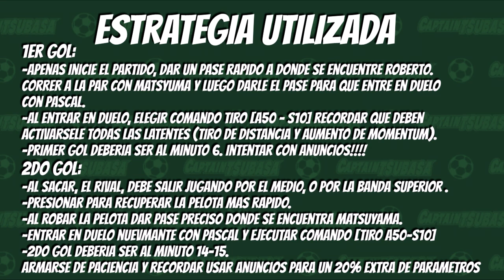[GUIA] - TimeAttack Muller [STAGE 4] -Alternativo- Junio - Time: 14:36 - Captain Tsubasa Dream Team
Nuevo video del TA - STAGE 4 - Ahora utilizando Matsuyama sub16.
Recuerden usar Anuncios para ese 20% extra de parámetros.
Los poseedores de Xiao Rojo Latente siéntanse bendecidos jaja!

►No sos Miembro del canal aun? hacete miembro, consegui beneficios!

►Te gusta mi contenido y querés dejarme una donación?

►Buscas DreamBalls en Oferta? escribe a y dile que vas de parte de LuiGGy, hay excelentes precios (hasta 55Usd por 200dB) 100% seguras.